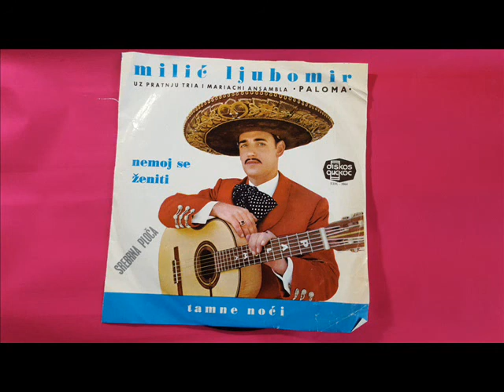MILIĆ LJUBOMIR & PALOMA - Tamne noći, Kome da poklonim ljubav